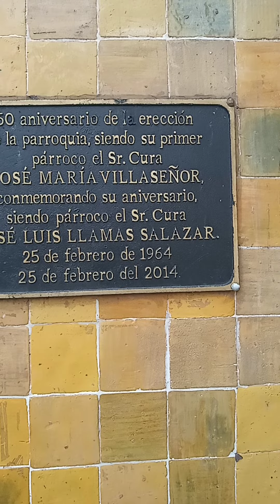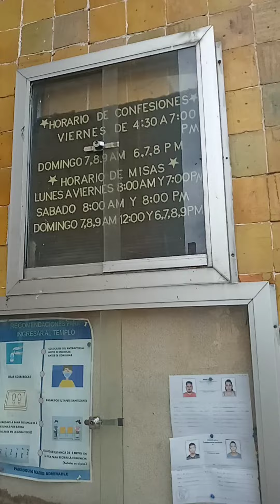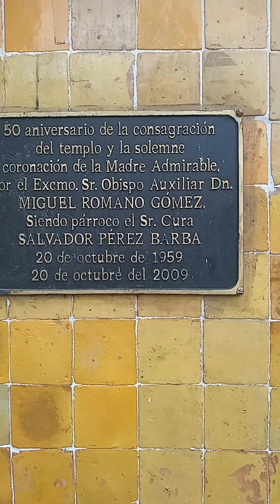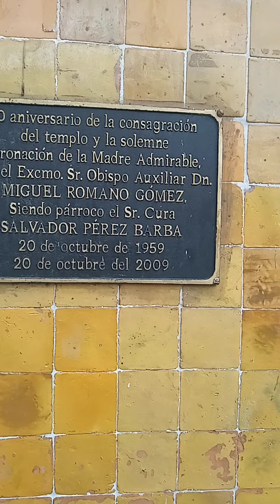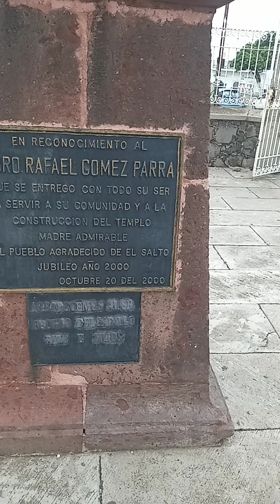templo dela madre admirable del salto jalisco México 4de agosto del 2023